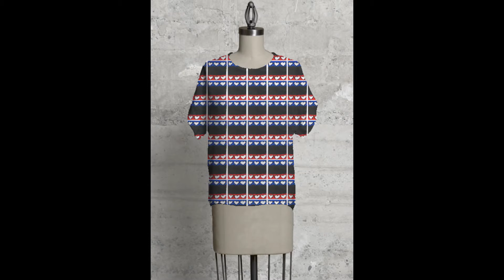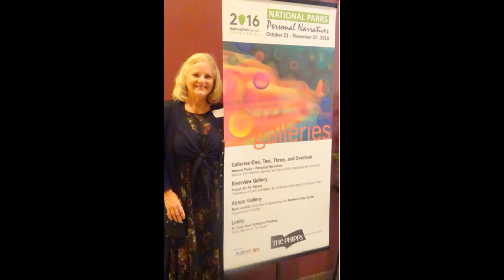Mary-Bryan "Bee" Giroux original paintings and fashion